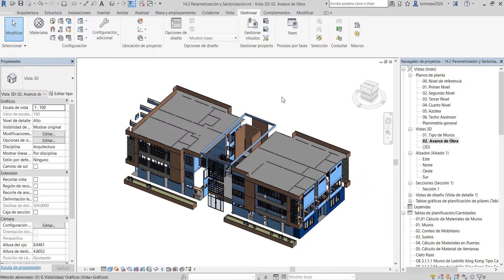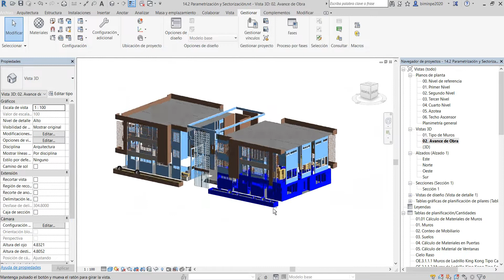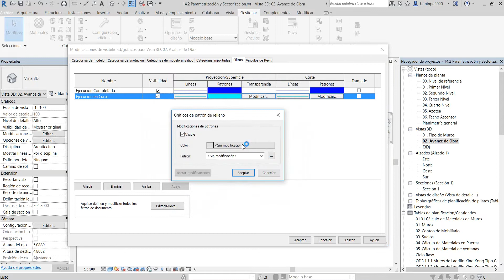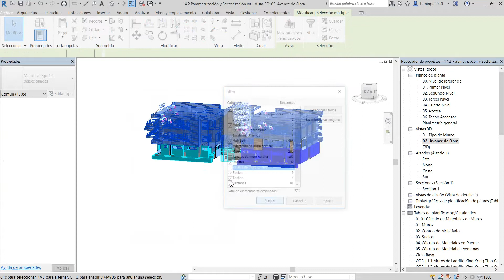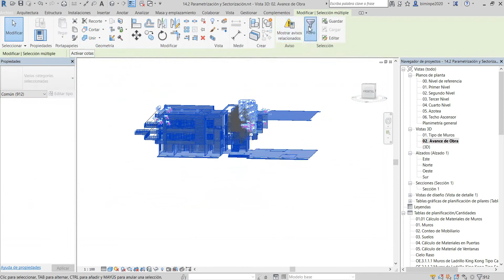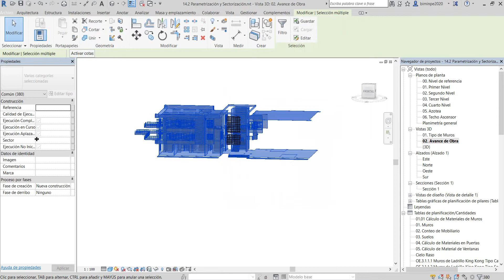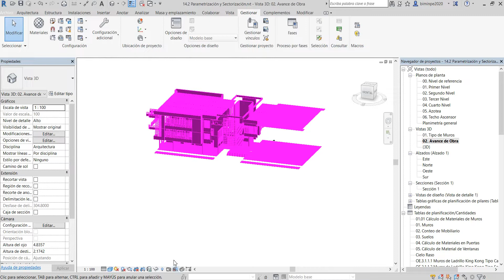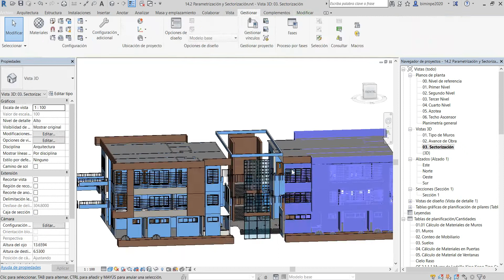MEB-M3-L1.28 | Parametrización y sectorización